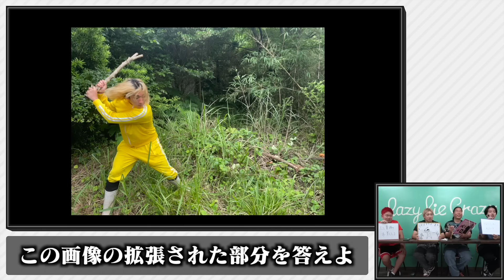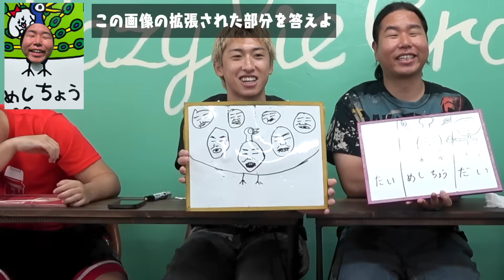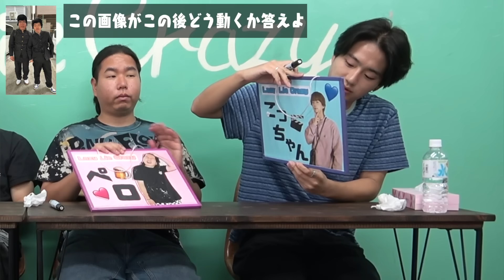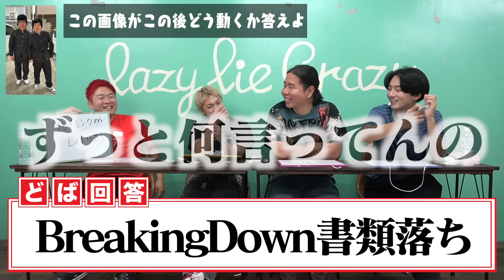人間の予想を超えたAIクイズが激ムズすぎた。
サブチャンネルも登録よろしくな！！